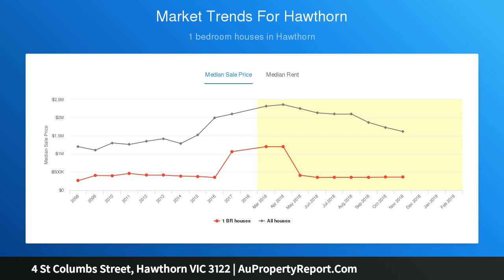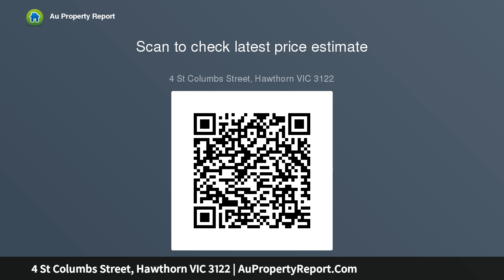4 St Columbs Street, Hawthorn VIC 3122 | AuPropertyReport.Com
4 St Columbs Street, Hawthorn VIC 3122
Property Type: house
Bedrooms: 8
Bathrooms: 8
Car Space: 2
Powerful potential - Victorian divided into 5 units